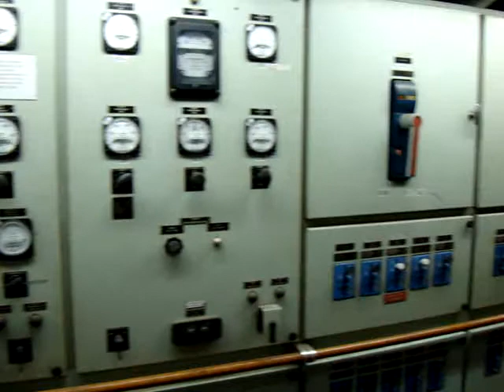Deep Draft 5